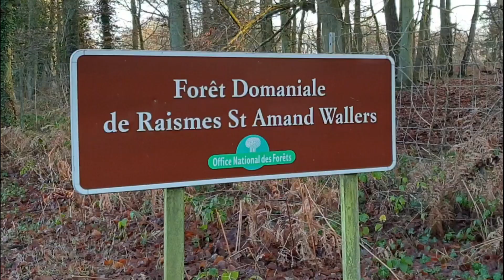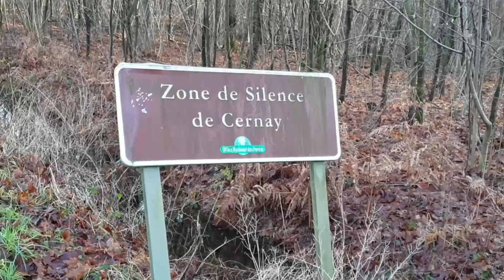Jalan-jalan ke hutan di Perancis Utara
Walaupun sekarang musim dingin di bulan januari 2022 ini, adanya matahari dan langit yang biru mengajak aku dan yayangku jalan-jalan ke hutan yang ngga terlalu jauh hanya 7-8 km dari tempat tinggal kami. Burung yang berkicau, bunyi daun-daun kering saat kami menginjaknya dan matahari yang memancarkan, menambah syukur kepada Tuhan untuk rahmat yang Dia berikan di hidup kami. Tuhan baik, dan pasti baik untuk teman, kerabat dan kalian semua.
Selamat nonton